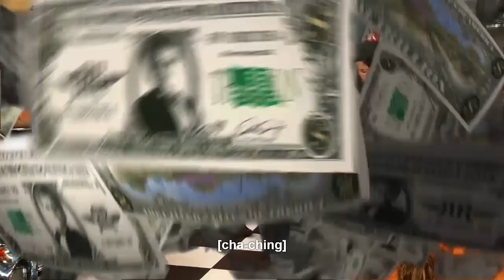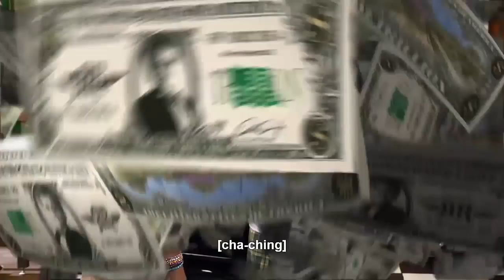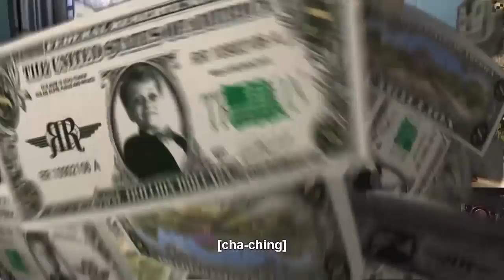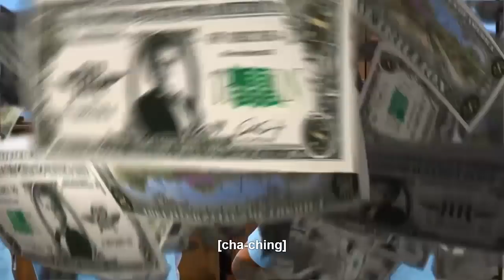Richie Rich S02E09 Meat The Campers